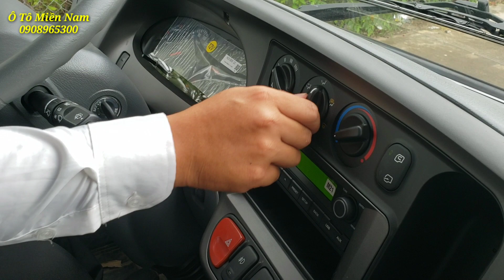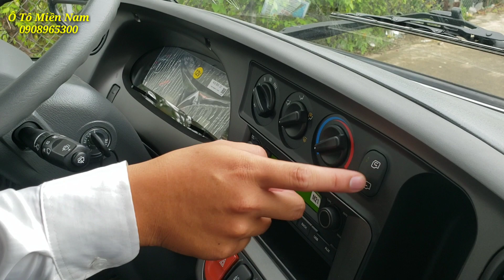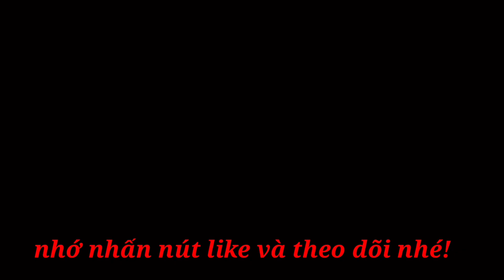Xe Tải Hyundai New Mighty N250 N250SL Phiên Bản 2021 |TỔNG CÔNG TY Ô TÔ MIỀN NAM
Tổng Công Ty Ô Tô Miền Nam